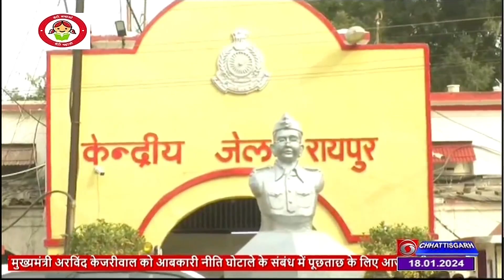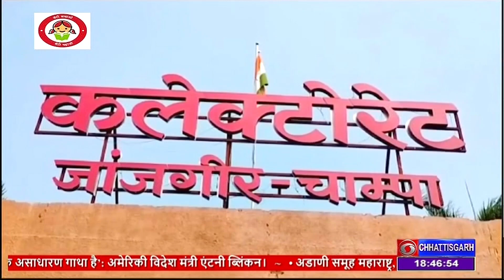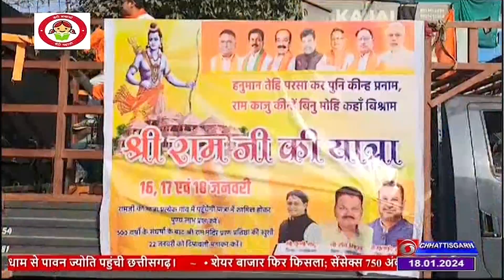DD NEWS CHHATTISGARH DATE 18th JANUARY 2024, TIME 6 30 PM